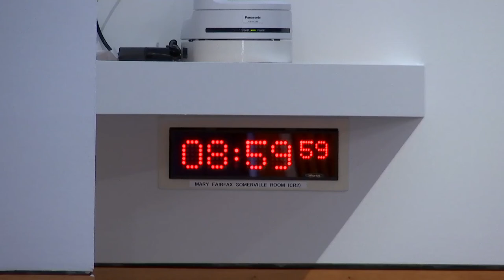Social Justice and Social Security Committee - 24 February 2022